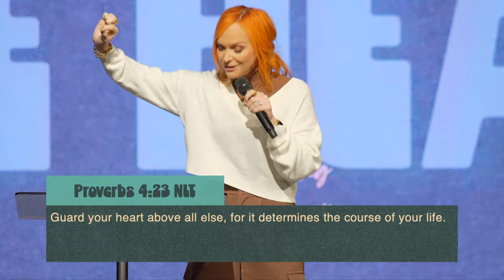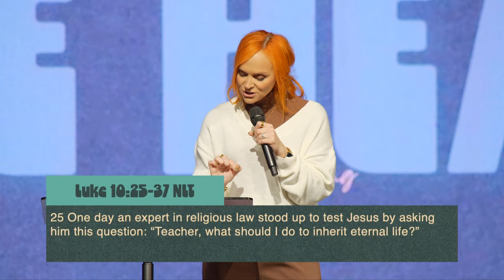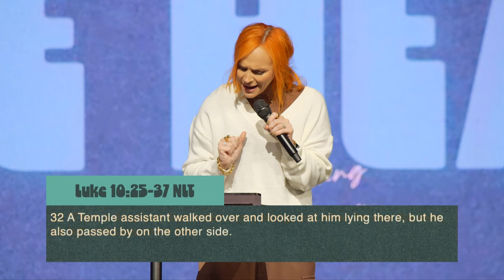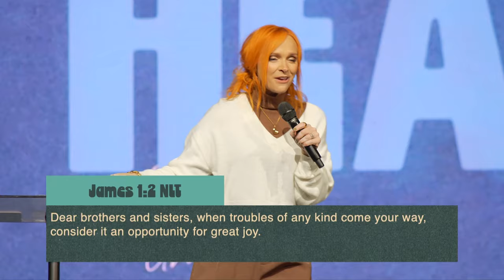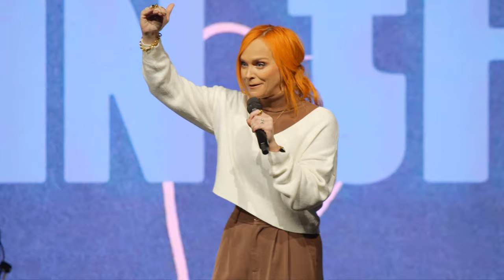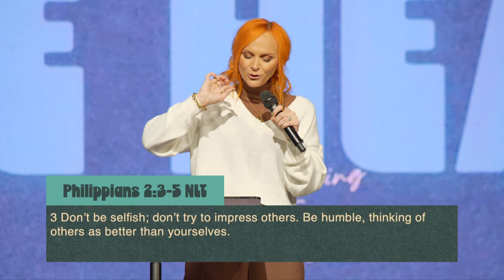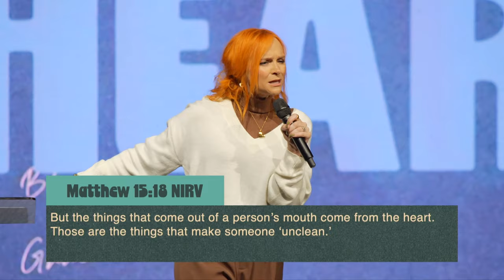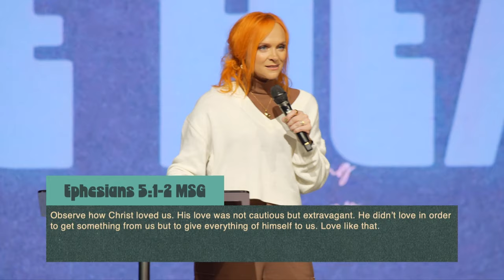Attitudes Of The Heart | Ps. Jackie Groves | Hope City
The state of our hearts determines how we respond to life's challenges and opportunities. Whether we choose joy and forgiveness, or offense and anger, the key is to decide how we will react before we encounter these situations.

Our hearts must be trained to align with the Word of God, and we must make premeditated choices about the type of person we want to be. Like the characters in the story of the Good Samaritan—the priest, Levite, Samaritan, and teacher of the law—the attitudes of the heart reveal our true nature.

These attitudes, whether of arrogance, woundedness, or willingness, shape how we engage with others and reflect Christ's character. By guarding and cultivating the right attitudes, we position ourselves for freedom and growth, choosing to live with humility, resilience, and a heart surrendered to God’s grace.

*Discussion Guide:*
*Chapters:*
00:00 Welcome HCrew
40:00 An Invitation To Know Jesus